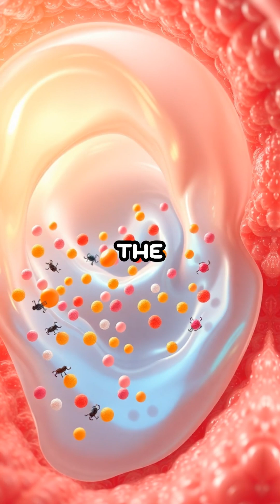Saliva: The Hidden Superhero Working Inside Your Mouth Daily!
AK9I8DROGMUCQOPM